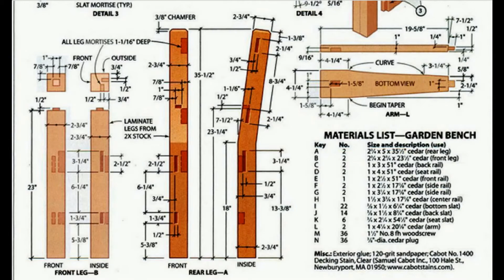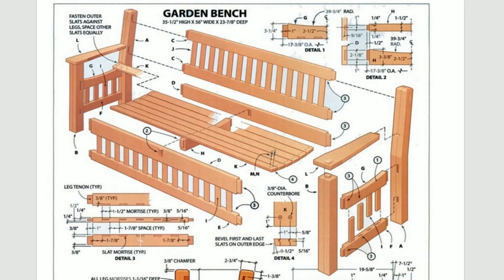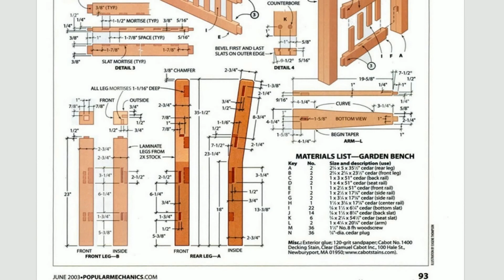Садовая лавочка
Эпичная лавочка.
Если единственное, что вы делаете в своем дворе, - это косите газон, возможно, пришло время добавить немного комфорта для вашего внешнего пространства. Ваша величественная кедровая эпичная лавочка идеально подходит для отдыха на свежем воздухе, наслаждаясь зеленью и просто уходя от всего этого. И это больше, чем просто отличное место, чтобы посидеть. Благодаря дизайну под влиянием искусства и ремесел.Более подробная информация по изготовлению эпической лавочки из кедра смотрите в журнале Popular Mechanics июнь 2003 на странице 90